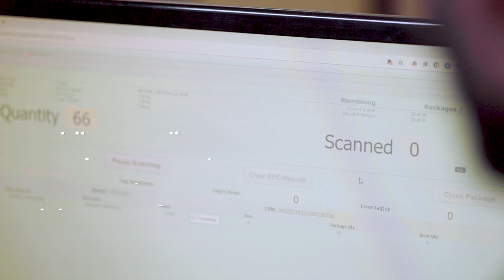Infor and Avery Dennison RFID Scan and Pack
Empowering factories to pack faster with RFID accuracy of 100%. Enabling supply chain visibility and Omnichannel capability.